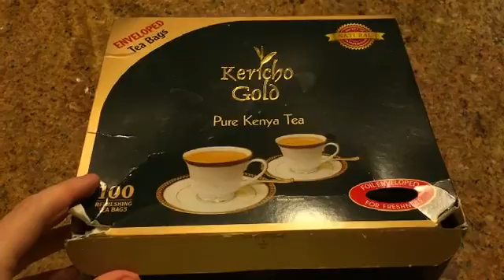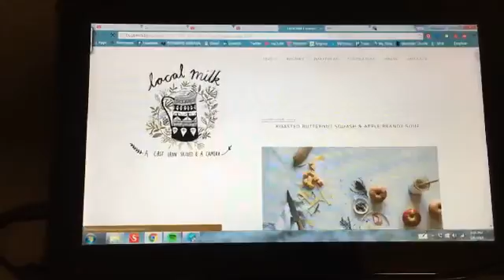I Made Soup - Jan 8, 2016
Snapchat username :: yourpocket